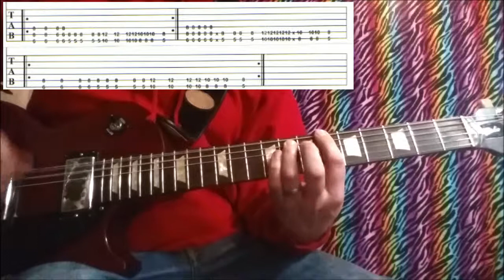BRING ME THE HORIZON - "MEDICINE" guitar lesson w. tabs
Don't Forget to Subscribe and Visit my channel for many more guitar lessons w. tabs from Twenty One Pilots, The Struts, Highly Suspect, Royal Blood, Queen, Badflower, Glorious Sons, and many others!